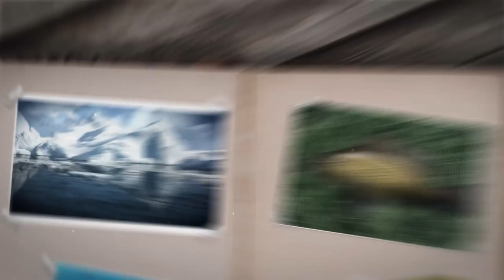Let's Fish Long Trailer - Get It on Google Play!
It’s time to Go Fishing with Let’s Fish!

Join the most popular Sport Fishing Game in the World! Compete with your friends to hunt down your next catch and reel your fish in! Enjoy a virtual adventure in nature’s great outdoors and visit stunning fishing locations through relaxing gameplay – Catch the fishing fever this season with the ultimate fishing simulator app. It’s time to grab your fishing tackle, unwind, and go fish!

Unwind, Relax & Go Fishing

Every fisherman or angler knows there’s nothing like coming back from work, picking up fishing tackle and heading to the nearest ocean or freshwater lake for some quality sport fishing. If it’s the fishing off-season, or you don’t have an angling boat at hand, simply open Let’s Fish! With realistic scenery in the heart of nature, you will feel like you are on an actual fishing trip, standing on the fishing dock, holding your fishing rod, staring at the water and waiting for your fish to take the bait.

Over 40 Stunning Locations

Travel to different photo-realistic locations in nature across all continents, like Rio Negro, Alaska, the Norwegian Fjords, Green Valley, Tonle Sap Lake, the Nile and dozens more. Find the most appropriate fishing gear for each location and choose between a fishing rod, a net, or other options.

Over 400 Species of Fish

Catch various species of fish, from small and medium breeds like catfish, albacore and skipjack tuna to large fish species such as coelacanths, peacock bass and even white sharks. We are constantly adding more fish species and new unique features to the app.

Accessorize all the Way

Enjoy a variety of fishing tackles. Replace your natural worm bait and experiment with fly fishing or lures. With Let’s Fish’s virtual gear, online fishing is a truly authentic experience. We have the complete fishing tackle and equipment every angler would love to use: rods, hooks, lines, reels, landing nets, bait, ground bait, buffs... you name it! Let’s Fish has it all – “hook, line and sinker”

Join Let’s Fish for your next outdoor angling adventure!

to get updates about new tournaments or in-game promos.

Please be advised that Let’s Fish is an online fishing game, an internet connection is required to play the game.